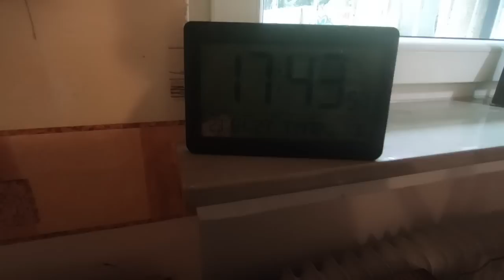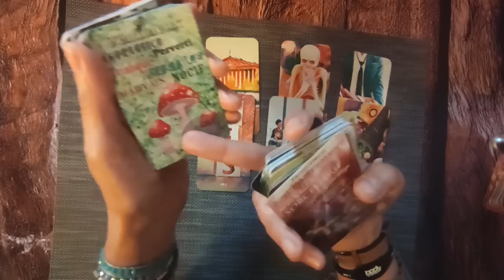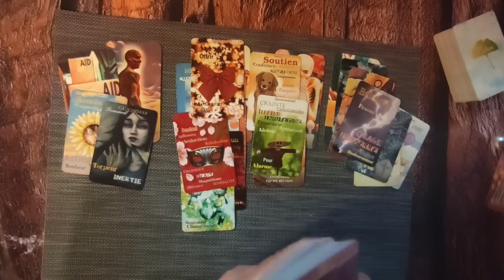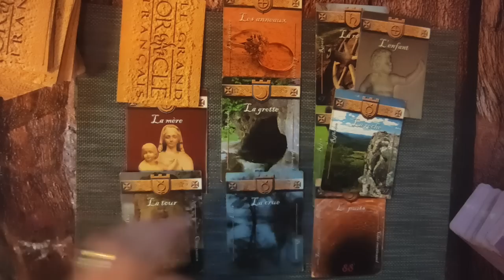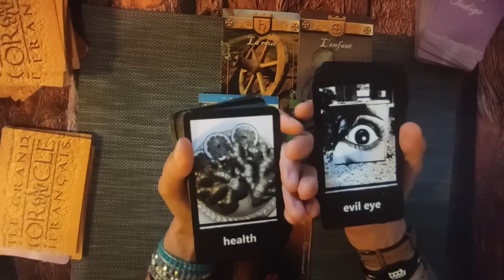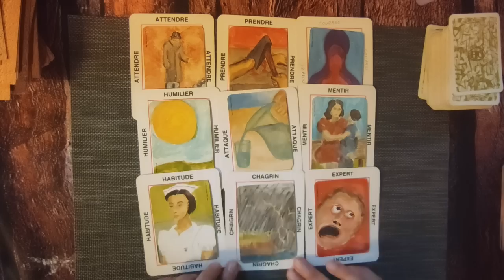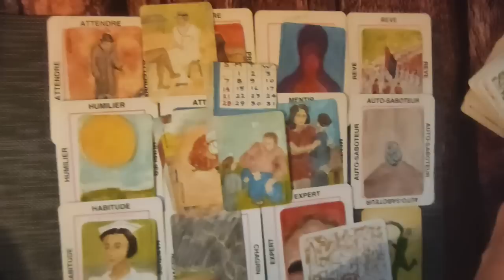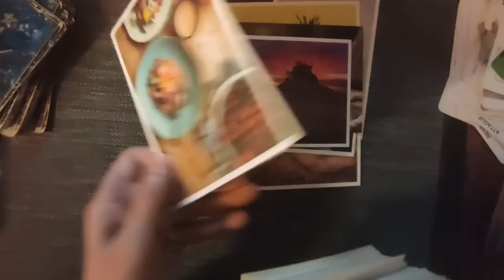🃏tirage #166 les prévisions du mois d´août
► Apprendre la cartomancie, c´est facile!
► Playlist  ♋ Astrologie védique et uranienne